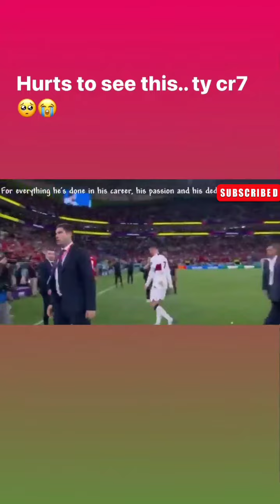heartbreaking Cristiano Ronaldo last world cup Qatar 2022